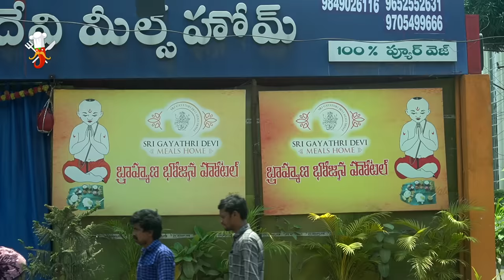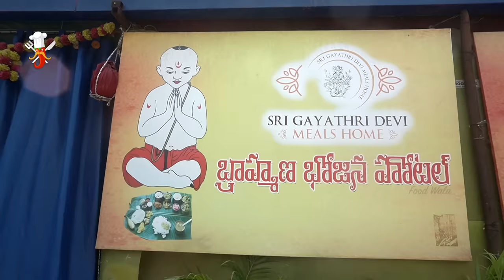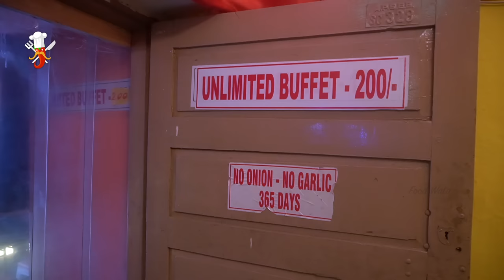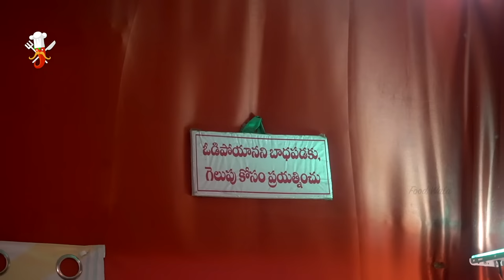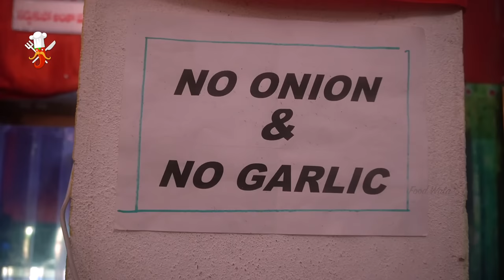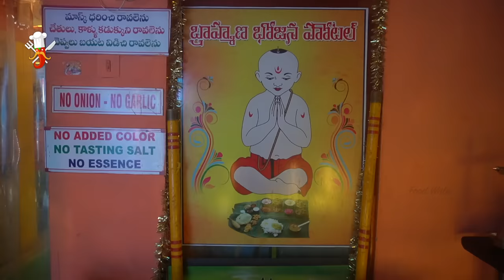Brahmana Bhojanam - Pure Veg Meals in Hyderabad | Sri Gayatri Devi Meals - Food Wala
Hello Foodies...This is the one and only the Best Brahmin Hotel in Hyderabad with Reasonable Price. Quality and Quantity, no compromise by them. Fully Satisfied. Speciality is, no garlic and onion. Hats off to them, all. This food looks very traditional and delicious.

ఏదన్నా బ్రాహ్మణ శాఖహార భోజనం అద్భుతః

Address: Address:  428, Pragathi Nagar Rd, HMT Hills, Kukatpally, Hyderabad, Telangana 500085.